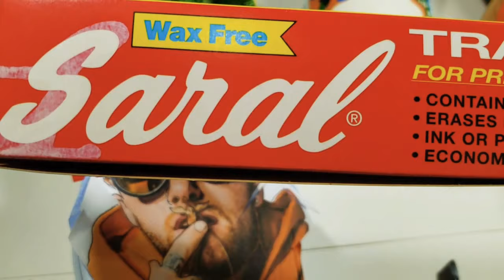DIY Mac Miller Custom Vans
Every month or so I receive an inquiry on a Mac Miller design. I've completed many customs over the past few years, some as gifts, some as memorials to place on a shelf. Mac Miller has a strong hold over our hearts and I hope to continue painting many more designs. This video is a quick tutorial in helping you to create your own memorial pair.  All supplies listed below.

Youtube video info
I am not an art teacher or a video editor. This is just a quick tutorial using a gopro with crappy lighting to share my experiences while painting. Any question leave in the comment section and I will answer them!

Saral paper:
Saral Wax Free Transfer Paper - Blue, 12 inches x 12 foot Roll